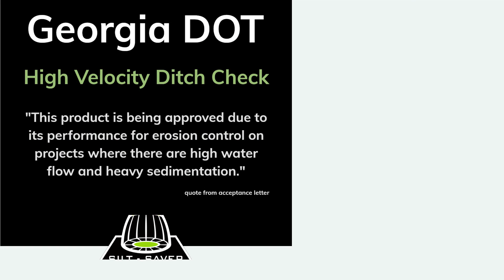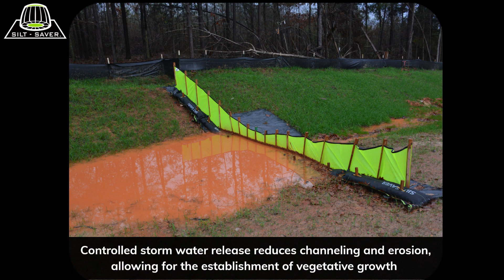GDOT approves High Velocity Ditch Check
Silt Saver is proud to announce that Georgia DOT has approved the High Velocity Ditch Check.

Approved by both GDOT and GSWCC the High Velocity Ditch Check replaces both rock and fabric check dams.

or register for our webinars at